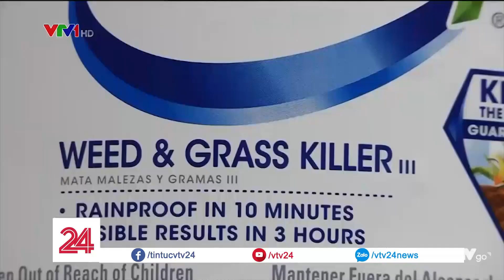Hãng thuốc diệt cỏ ở Mỹ đền bù 80 triệu đô | VTV24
Được cho là nguyên nhân gây ung thư hạch, hãng sản xuất lâu đời bị buộc phải bồi thường.